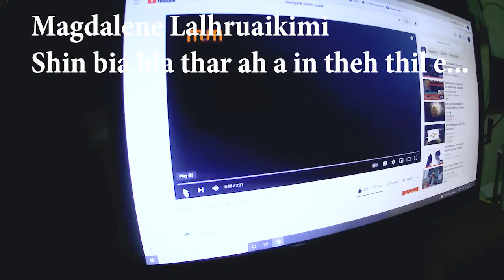Shin Bia hla thar Magdalene Dance Cover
9th October 2021 Magdalene lam kan han dah tha ve nge